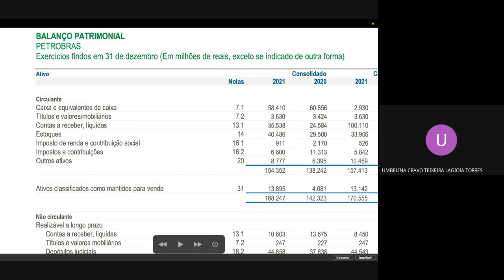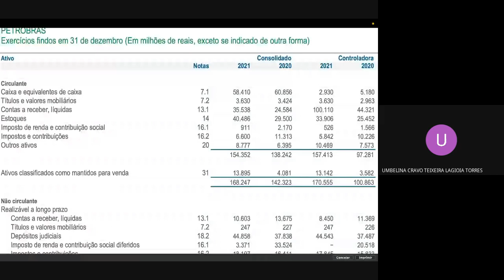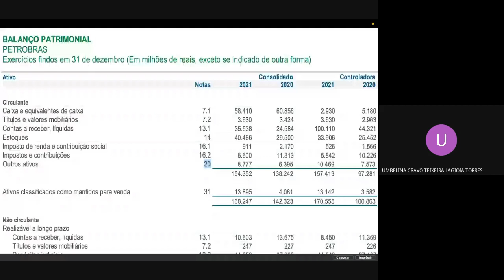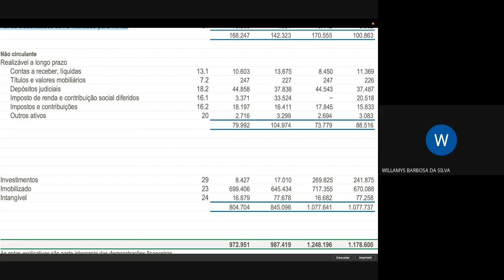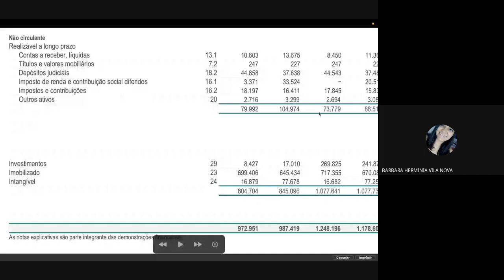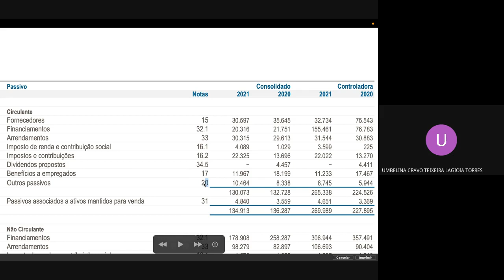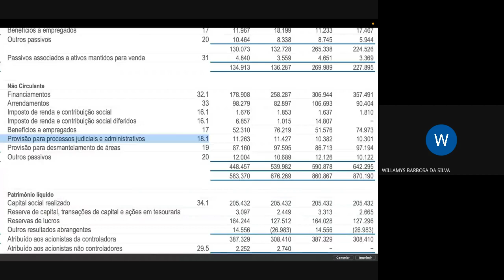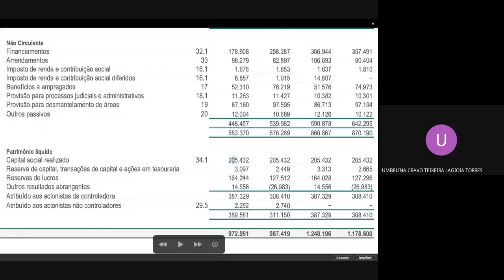CPC 26 AULA 4